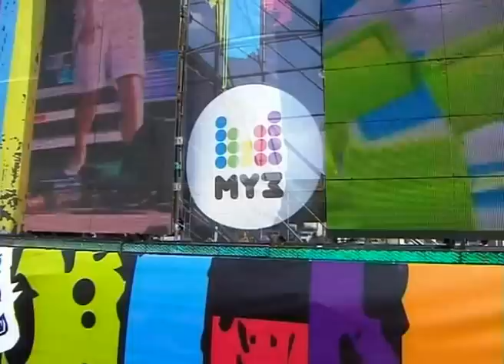Europa Plus LIVE 2010 - Часть 2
Главное событие 2010 года!
Опен-эйр популярнейшей российской радиостанции собрал 250 000 гостей!